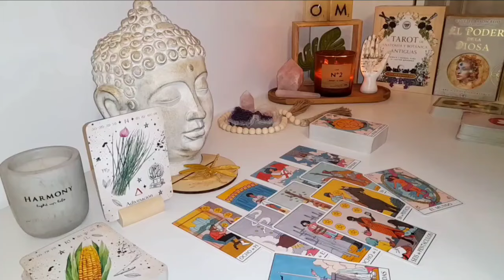LEO 🌟 Prepare for a Moment of Magic… Your Future Will Be Transformed! 😱TAROT TODAY